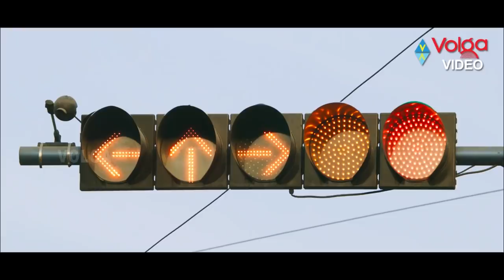Traffic Signal | Viva Harsha | Ultimate Comedy || 2018